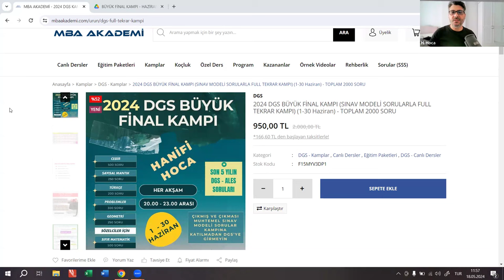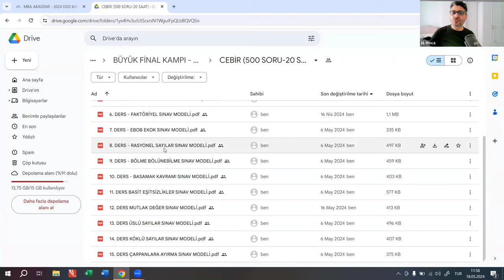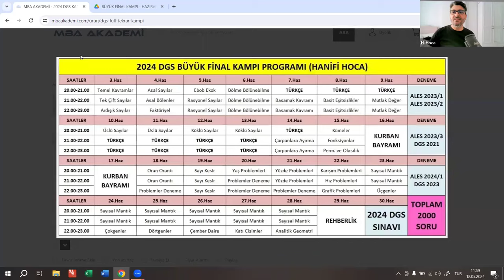2024 DGS BÜYÜK FİNAL KAMPI BAŞLIYOR - BU KAMPA GİRMEDEN DGS'YE GİRMEYİN!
FİNAL KAMPINA BAŞVURU